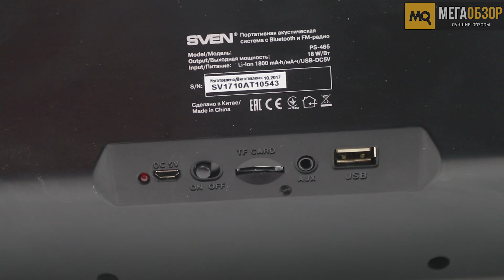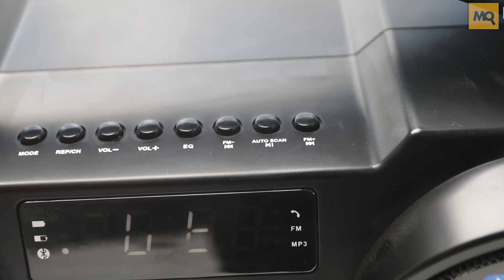SVEN PS-465 обзор портативной колонки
SVEN PS-465 можно впервую очередь рекомендовать для тех, кто ставит приоритетом прослушивание музыки в домашних условиях. Мощные динамики с высоким запасом громкости, информативный дисплей, встроенный FM-тюнер, слот для карты памяти и полноразмерный USB. Но и любители прослушивания музыки на улице тоже не останутся разочарованными, для удобства транспортировки предусмотрена ручка на верхней грани.